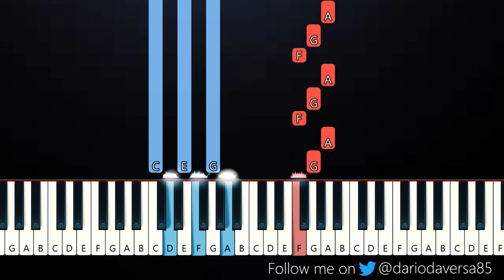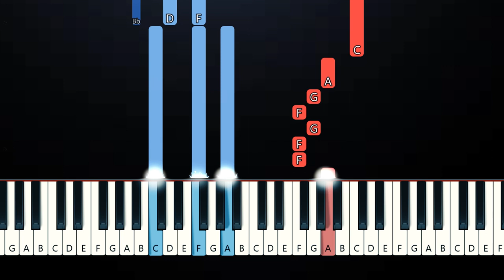Ruel - LET THE GRASS GROW (Piano Tutorial)